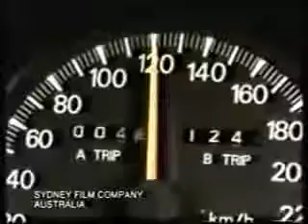Bir Anlık Hata Nelere Bedel Ödetiyor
Bir Anlık Hata Nelere Bedel Ödetiyor İzle Gör